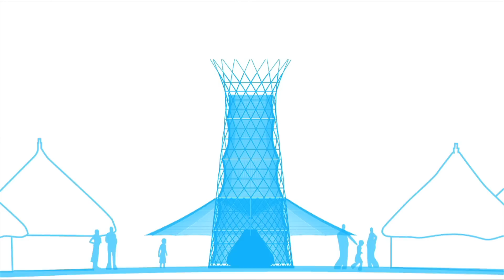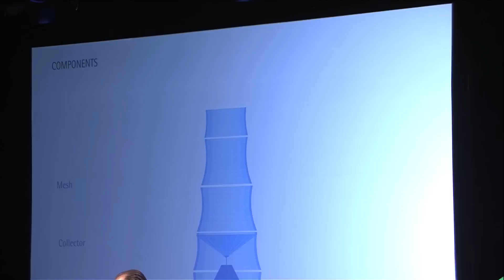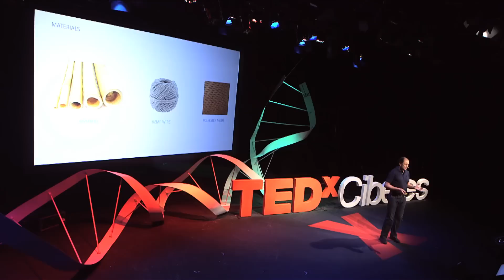Warka Water: An idea to feed the world | Arturo Vittori | TEDxCibeles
Arturo has designed and built a structure that provides water to remote communities in dry areas. It's currently being used in developing countries, benefitting hundreds of families and communities

Arturo Vittori in an Italian Artist, Architect and a Designer. His work is internationally known for merging cutting edge technologies together with ancient traditions resulting in projects on the edge between Art and Science that answer our society’s most urgent needs. After graduating he gained experiences collaborating with Santiago Calatrava, Jean Nouvel. Future Systems, Anish Kapoor. He was Manager of Aircraft Cabin Design at Airbus and involved in Yachts and Cruisers design at Francis Design. Vittori, since 2002, is directing the research and design studio Architecture and Vision, he is also the CEO of the american NGO Warka Water Inc.